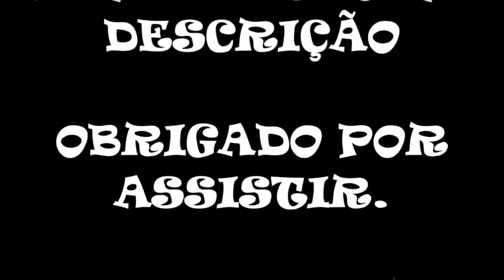Metroid - Zero Mission #2 (GBA)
Desenvolvedora: Nintendo Research & Development 1
Publicadora: Nintendo
Diretor: Yoshio Sakamoto
Produtor: Takehiro Izushi
Programadores: Katsuya Yamano, Yoshinori Katsuki, Nobuhiro Ozaki, Tomohiro Kawase e Hideaki Shimizu
Compositores: Kenji Yamamoto e Minako Hamano
Plataforma: Game Boy Advance
Série: Metroid
Lançamento: AN 9 de fevereiro de 2004, EU 8 de abril de 2004 e JP 27 de maio de 2004
Gênero: Ação / Aventura
Modos de jogo: Um jogador

Metroid: Zero Mission (メトロイド ゼロミッション Metoroido Zero Misshon?) é o sexto jogo da série Metroid, produzido pela subdivisão Nintendo Research & Development 1 da Nintendo e lançado para o Game Boy Advance em 2004 . O jogo é um remake do Metroid original lançado para o Nintendo Entertainment System em 1986.

Se quiser falar comigo,  marcar jogos contra ou ver as notícias em primeira mão entre no nosso Grupo de Zap: